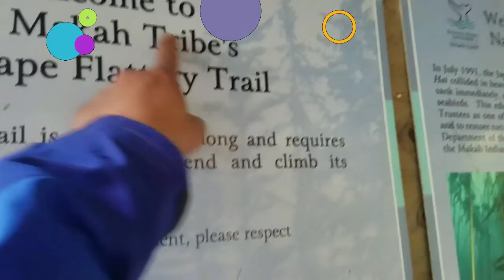Cape Flattery Trail (fun and adventure)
FAMILY  trail fun and adventure

Cape Flattery  trail
Perfect get away
Weekend camper

Drive thru highway 101
Cape Flattery  with whale watching too ...
Perfect timing
Whale plus trail and lighthouse viewing

Family fun adventures